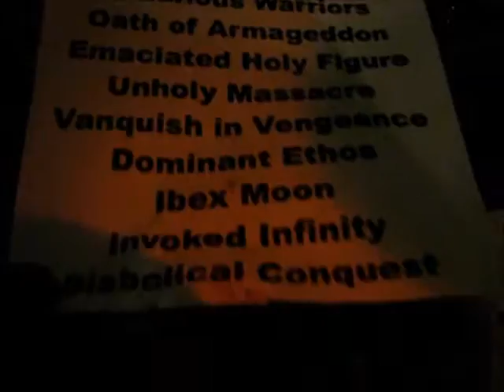INCANTATION MACS BAR LANSING MI 2016 PART 1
INCANTATION